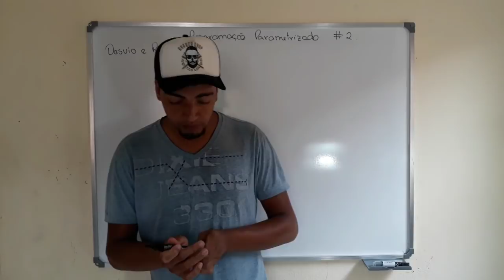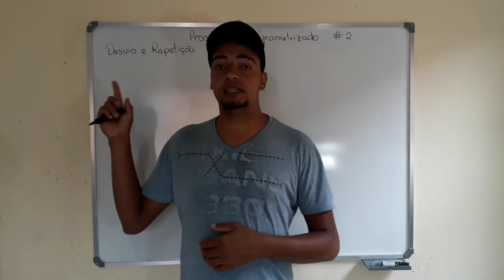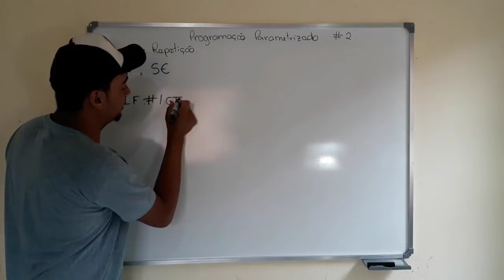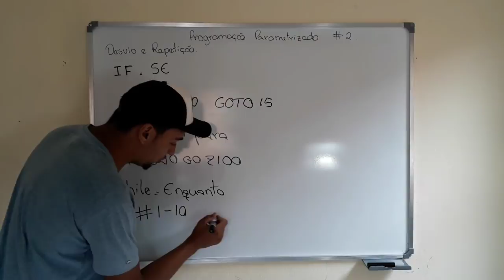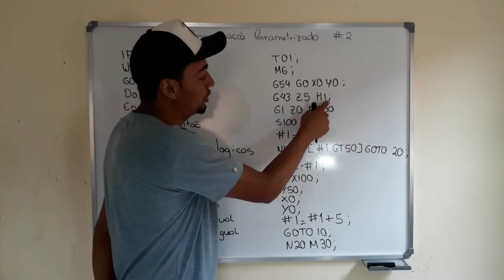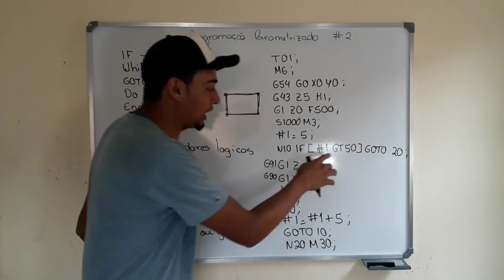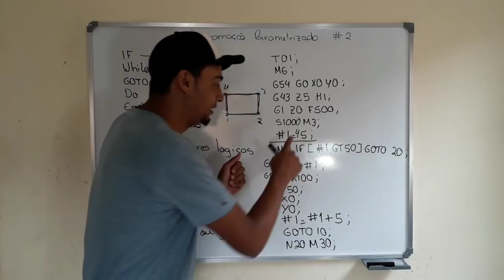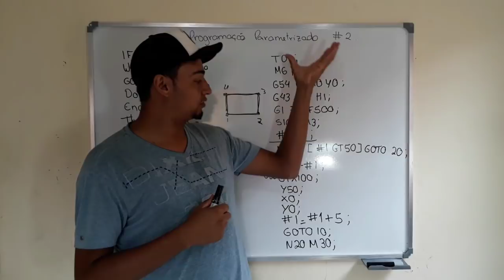Programação parametrizada, aula n°2 Desvio, repetição e operadores logicos!!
Segunda aula de programação avançada de centro de usinagem, nessa vídeo aula vamos aprender a programação parametrizada, desvio incondicional e condicional, operadores lógicos e muito mais!!!
ajude o canal doando qualquer valor